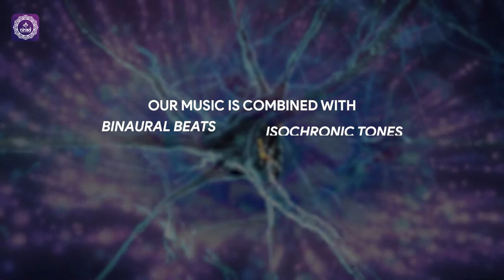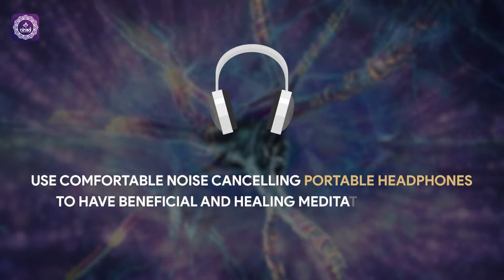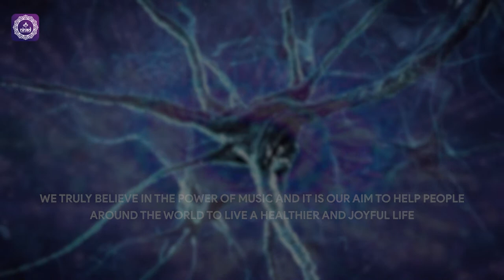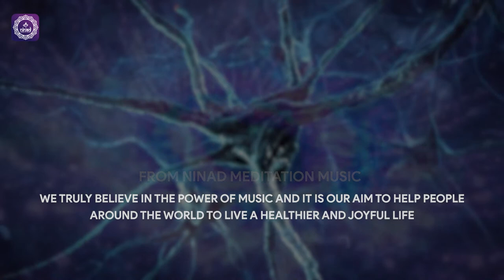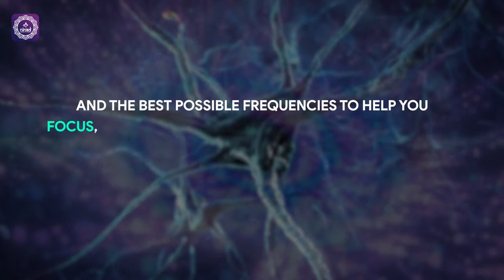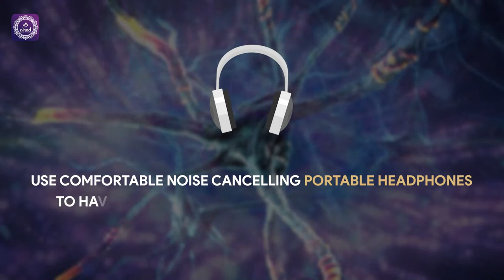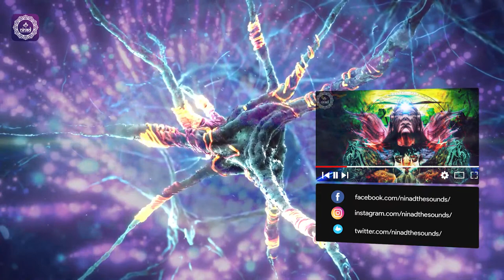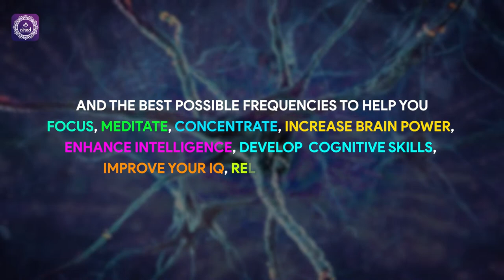Heal Your Facial Nerve Damage Naturally | Revitalize Vitality | 174 Hz Healing Sounds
Warm welcome to our Live Stream!
In today's session, you will feel the incredible power of music to naturally heal facial nerve damage and restore your vitality. This music resonates with the natural frequencies of the universe and synchronizes with your body's energy, promoting cellular healing and rejuvenation.

Join the community:
Connect with others on a shared journey towards energetic balance and well-being.

Original Track Name:- Heal Your Facial Nerve Damage Naturally